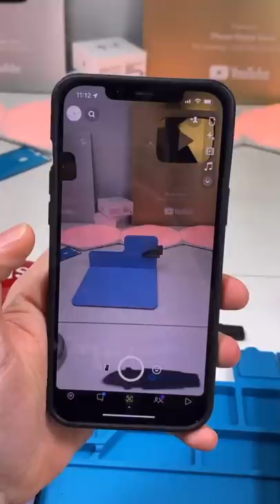Could The Pixel 6 Become The New Social Media King?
Display/ Battery Programmer
Tools Used
Qianli Clamps
My Blue Mat
Ifixit Starter Kit
Heat Gun
Electronic Screw Driver

Mail-ins Only Available In Canada.